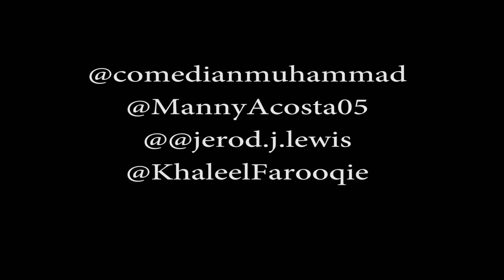Crime has a App that let you see it as it happens.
Two guys go to see a street fight end up getting robbed.